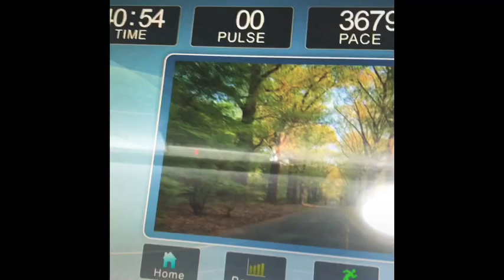mgpapayat beforelockdown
Post Lang 😛😛